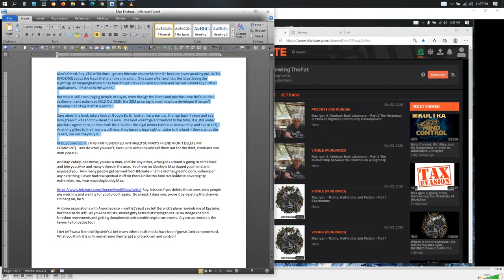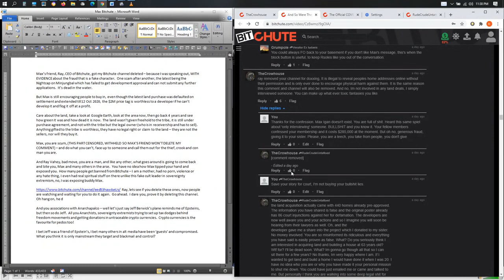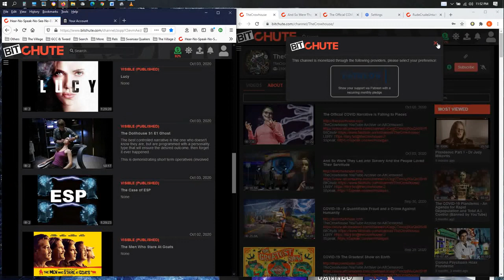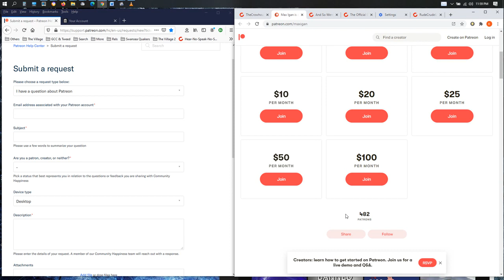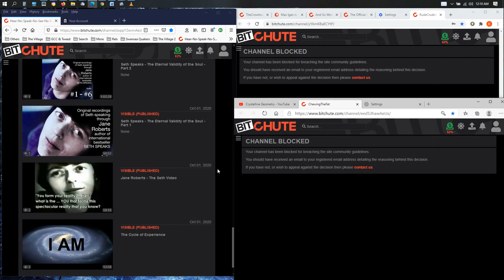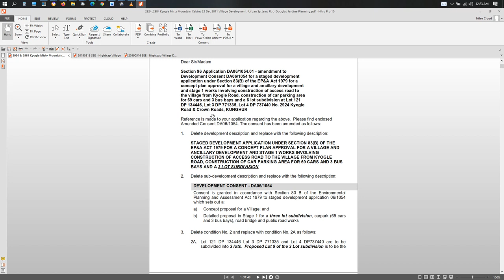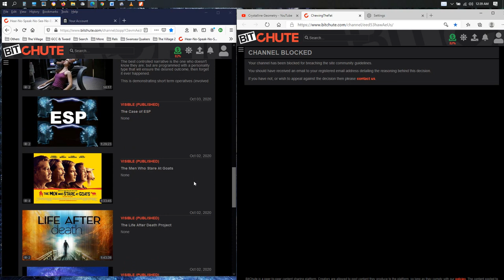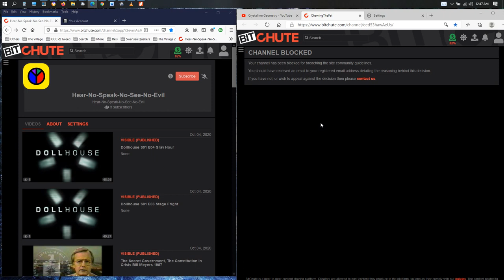Max Igan & Bitchute’s Ray Vahey – subversion & controlling the narrative